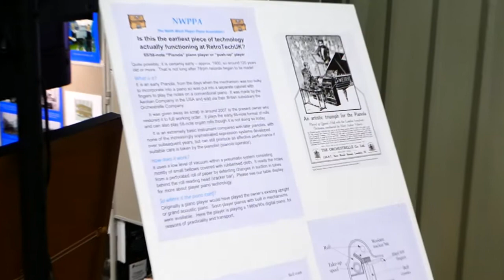a 1908 Pneumatic Piano player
1908 automatic piano player being demonstrated at the Retro Tech fair Warwickshire events centre